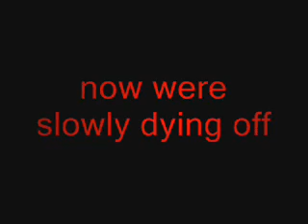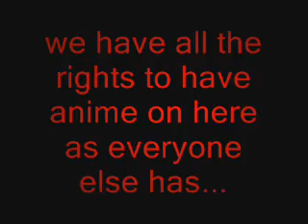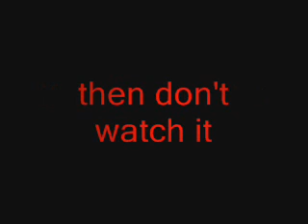save~our~anime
they want our anime gone...here my tribute